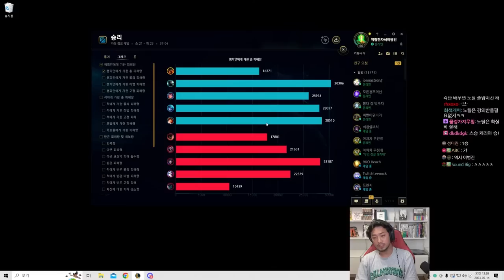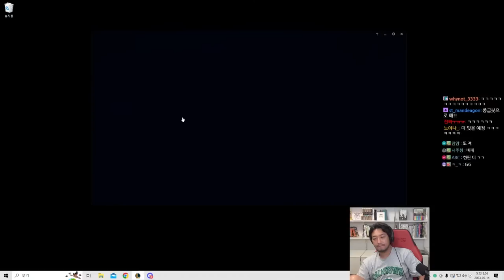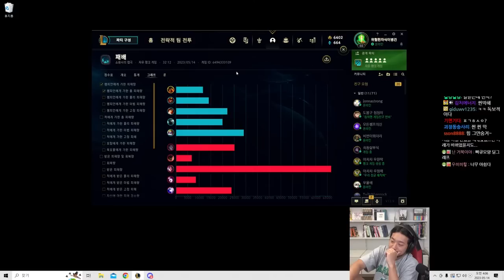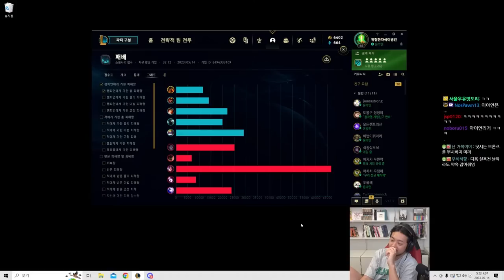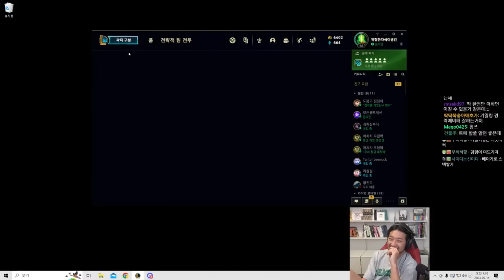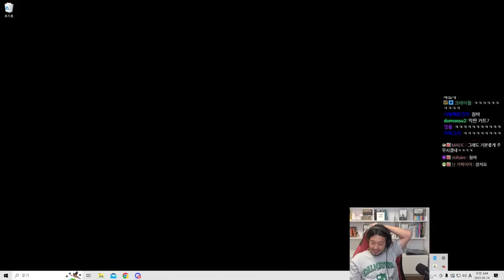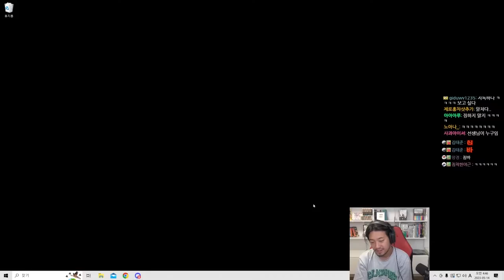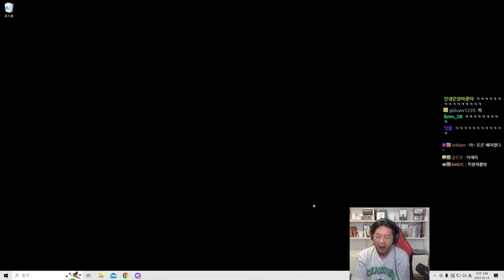20230513 롤 | 그학원 5인 자랭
김기열 박정민 승우아빠 매직박 우울해 침착맨

▶출연
  • 김기열(@kiyulking ), 박정민, 승우아빠(@swab85 ), 매직박(@MagicPark-Dentist ), 우울해, 침착맨

00:00 인트로
04:12 자유랭 첫 번째 판 (노틸러스)
47:09 자유랭 두 번째 판 (아무무)
1:13:02 자유랭 세 번째 판 (브라움)
1:51:05 자유랭 네 번째 판 (케넨)
2:24:11 자유랭 다섯 번째 판 (레나타)
3:04:35 자유랭 여섯 번째 판 (렐)
3:32:50 자유랭 일곱 번째 판 (노틸러스)
4:16:12 자유랭 여덟 번째 판 (알리스타)